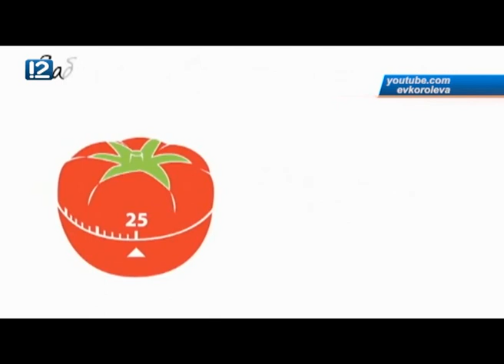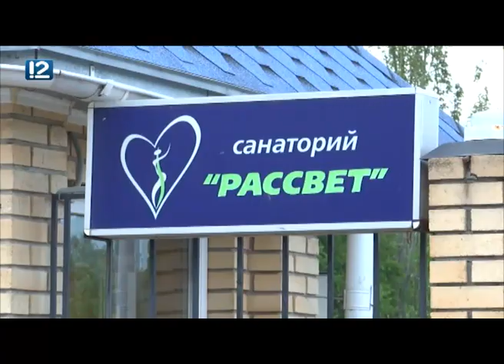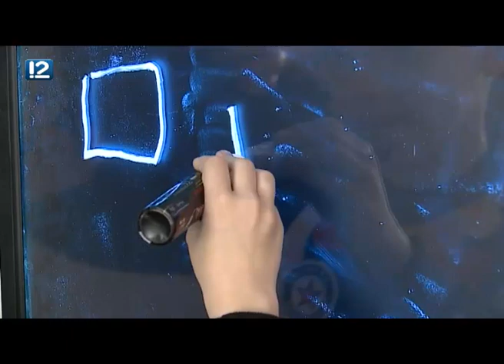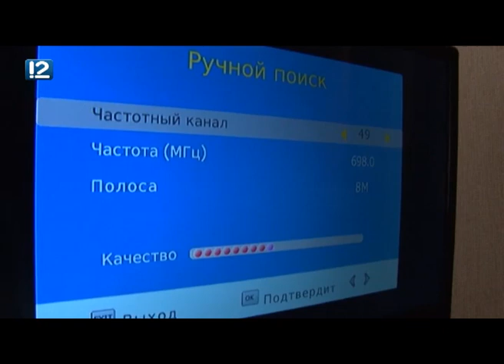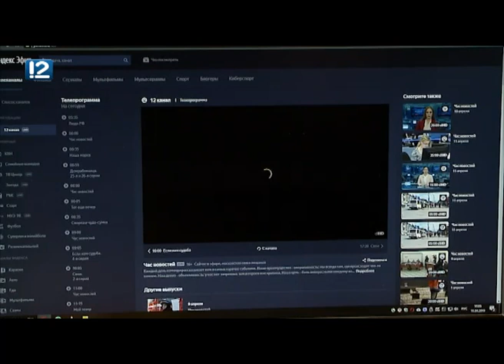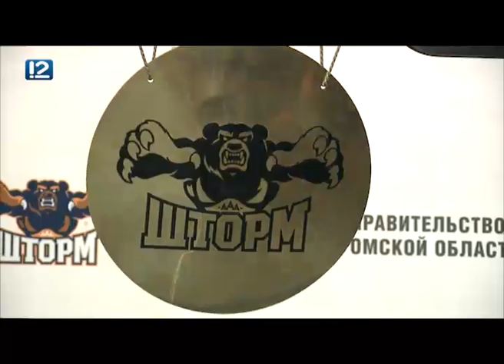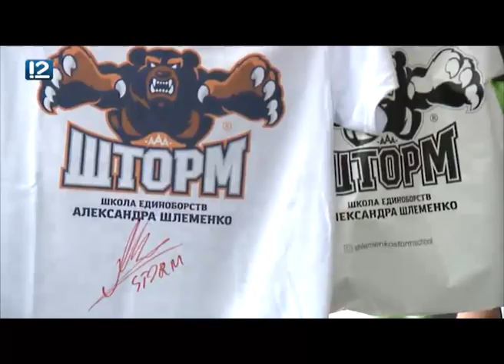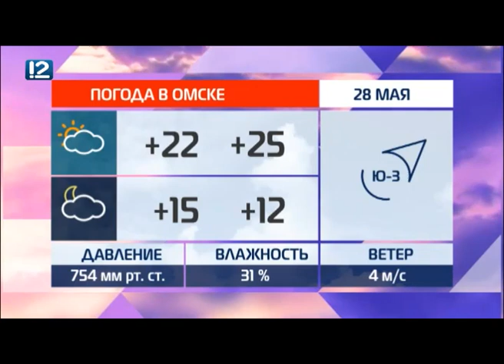Омск: Час новостей от 27 мая 2019 года (19:00). Новости